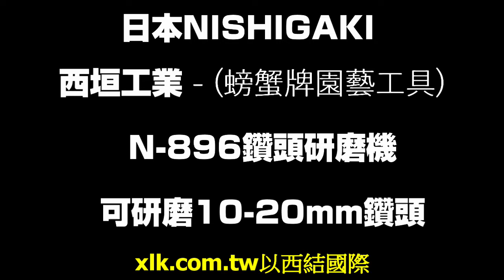日本NISHIGAKI西垣工業 - 螃蟹牌N-896鑽頭研磨機 可研磨10mm-20mm鑽頭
產品編號N-896
產品名稱 X20鑽頭研磨機
主體尺寸（mm）263x185x203
重量5.2kg
研磨尺寸10至20mm（直軸/六角軸鑽）
*錐柄鑽可以配備可選的夾頭。
拋光鑽頭類型HIS（HSS）鑽頭
鈦塗層高速鑽
鈷高速鑽
*硬質合金鑽頭/混凝土鑽頭不能打磨。
切削刃拋光角118度
轉角10度
細化形狀X型
電機額定電壓AC100V（一般家用）
電機額定功率95W
電機額定頻率50 / 60Hz
電機連續使用時間15分鐘
電機空載轉速18500min-1
配件卡盤
刀刃設定裝置
磨石（安裝在主體上）